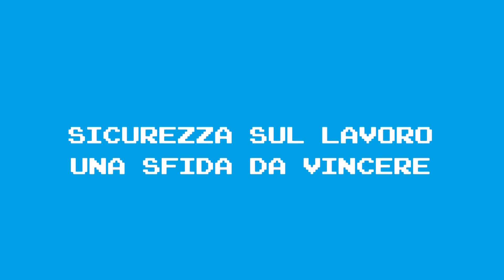Uil, il videogioco per parlare di sicurezza sul lavoro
Sul tema della sicurezza sul lavoro i sindacati sono al lavoro da tempo. Un'iniziativa singolare è quella della Uil che ha creato un videogioco dal nome "Zero Morti sul lavoro". L'obiettivo è sensibilizzare i più giovani.